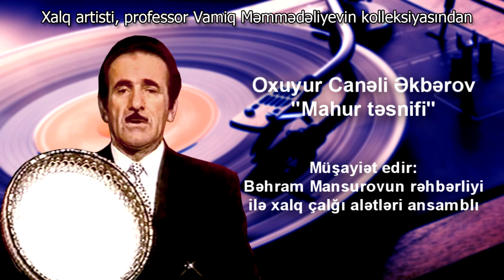Canəli Əkbərov - Mahur təsnifi